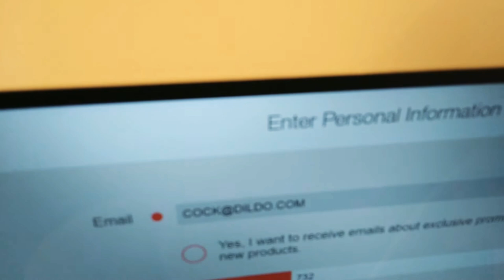Using the Email Address When Using the Kodak Picture Maker at Wegmans on Mount Read B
I don't see what the point is. There's no theft risk. You have to use your debit or credit card before it'll print your photos, so this step is really just annoying. I wonder if they're just phishing for people's phone numbers and email addresses so they can sell them to advertisers. That's the only explanation I can see for why they're doing this.